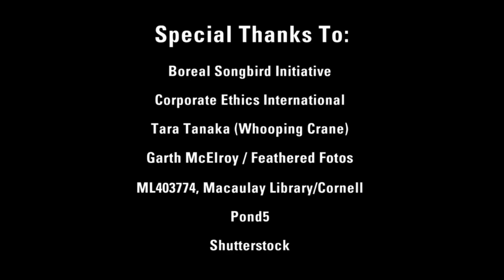Boreal Forests and Birds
Billions of migratory birds rely on Boreal forest: 80% of North American waterfowl species, 63% of finch species, and 53% of warbler species breed in boreal forests. Over 325 North American bird species rely on the Boreal forest for nesting or migratory stopover habitat. That's nearly half of all species commonly occurring in Canada and the United States.